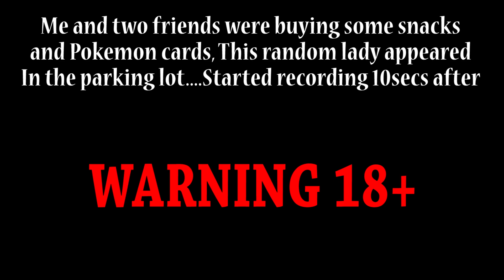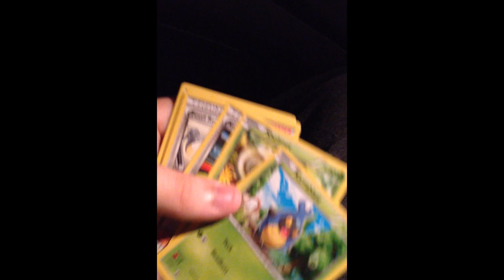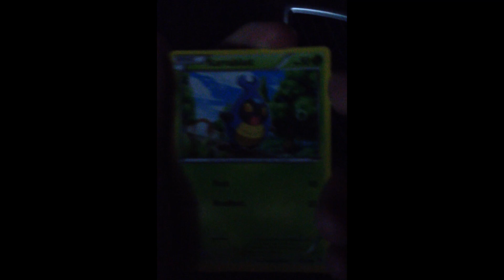Crazy Lady In Parking Lot!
Me and some friends were just getting something to eat and one of my friends got a few packs of Pokemon cards, Then this lady we have never seen before came up to our car. Enjoy!

Minecraft Server IP:
Hub Server: Hub.haydzcraft.com
Pixelmon Server: kanto.pixelmon.net or hoenn.pixelmon.net